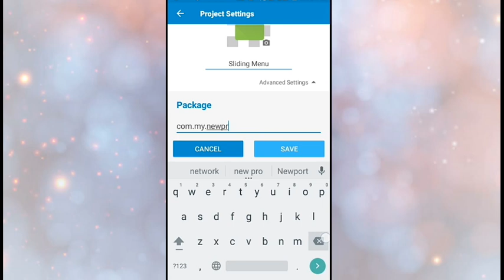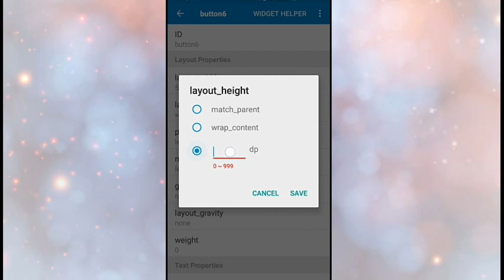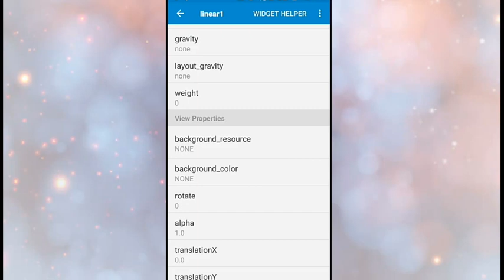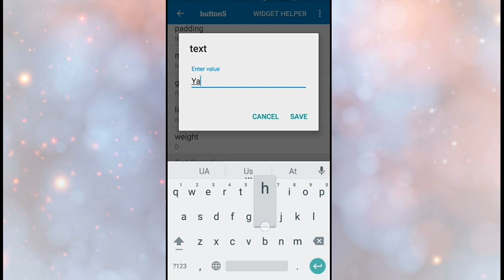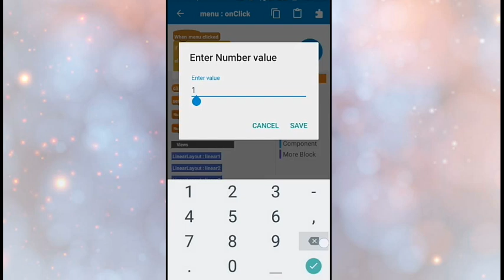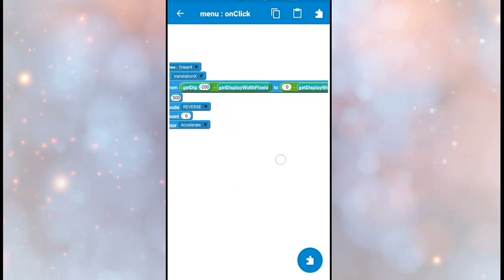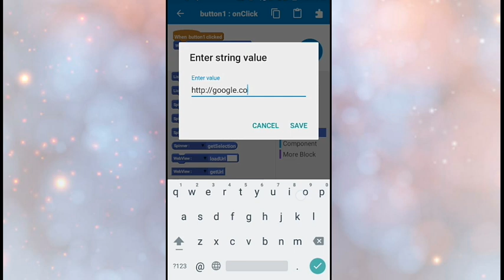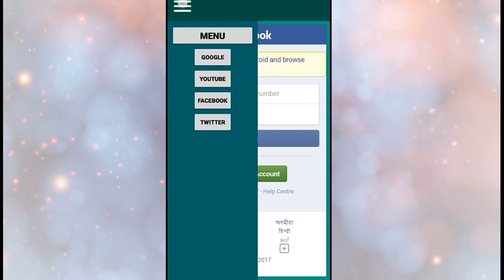How To Make Animated Sliding Menu In Your App With Sketchware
Don't Forgot To Like,SharHow To Make Animated Sliding Menu In Your App With Sketchware